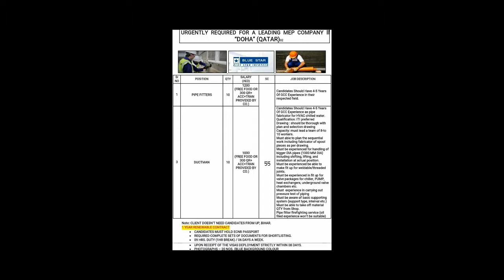Engineer & Supervisor Jobs In Qatar